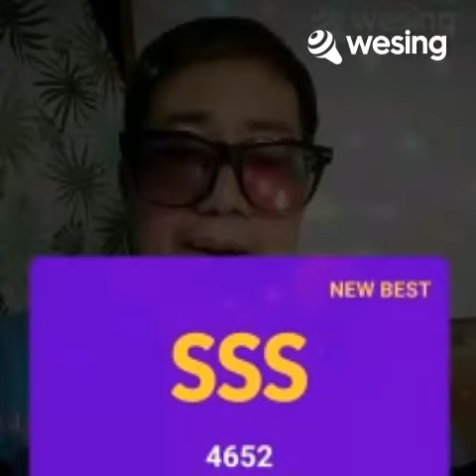This video is from WeSing